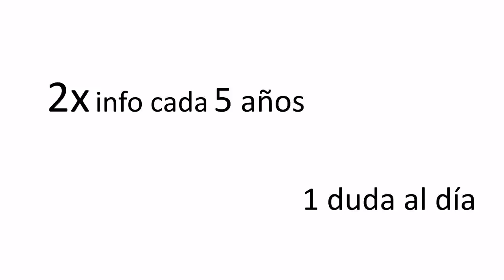Why artificial intelligence will democratize medicine. | Nacho Hernandez Medrano | TEDxMadrid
This talk was given at a local TEDx event, produced independently of the TED Conferences. Medical information is growing fast and doctors do not have time to keep uptodate anymore. Artificial intelligene is the exponential  technology which will enable big data to help worldwide doctors to bring the best possible medical knowledge to every patient, no matter where.

Nacho Hernandez Medrano is a neurologist with a career in healthcare management, a student at Singularity University and an enterpreneur focused on medical information technologies.